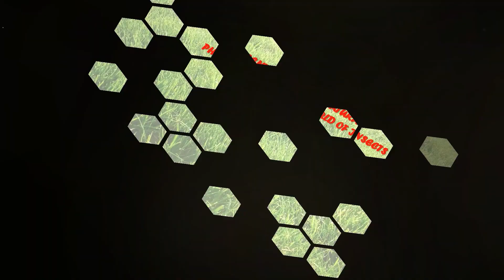HOW DO INSECTS LIKE ANTS COMMUNICATE WITH EACH OTHER?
HELLO DEAR VIEWERS! WE ARE REALLY HAPPY THAT YOU ALL ARE WATCHING ALL THE VIDEOS OF OUR CHANNEL. PLEASE KEEP SUPPORTING US! PLEASE DO COMMENT ABOUT THIS VIDEO. WE ARE WAITING FOR YOUR COMMENTS!!!
Background image: Google Images